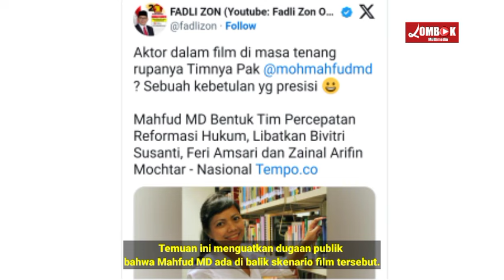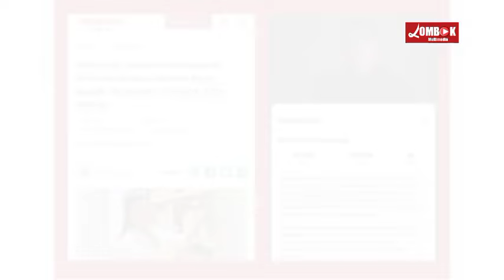AKHIRNYA TERJAWAB KECURIGAAN PUBLIK" ! MAHFUD MD & PARA AKADEMISI INI HARUS DI USUT USAI PEMILU ?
Kecurigaan publik terhadap Mahfud md belakangan ini semakin terjawab oleh Gerakan sejumlah guru besar dan para akademisi seperti Zainal Arifin Mochtar,feri Amsari dan bivitri Susanti yang terlibat dalam film dirty vote yang mengundang publik untuk menelusuri siapa di balik layar  yang menggerakkan para tokoh ini.